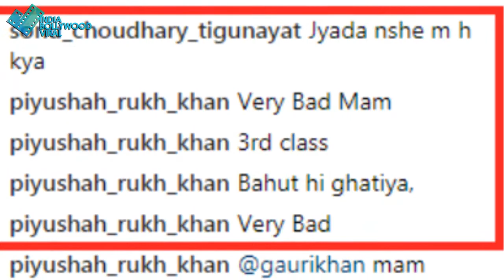गौरी खान के न्यूड पेंटिंग वाले पोस्ट को देख भड़के फैंस !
गौरी खान के इंस्टाग्राम पर न्यूड पेंटिंग वाला पोस्ट दिखते ही उन्हें ट्रोल किया जाने लगा। भड़के फैंस के सवाल शाहरुख को शर्मिंदा करने के लिए काफी थे।